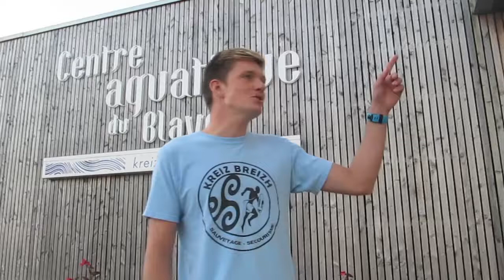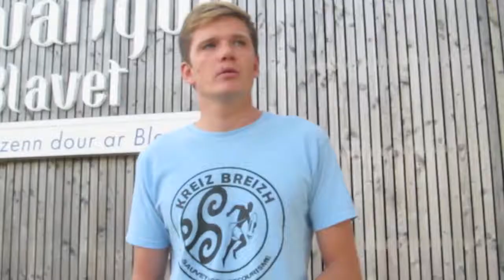Nerzh - Kreiz Breizh Sauvetage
💡 Mise en lumière sur William et Pierre de l'association Kreiz breizh sauvetage secourisme , qui transmettent leur passion et forment des jeunes de tout le Centre Ouest Bretagne ! 💪🏊‍♀👏

Un grand remerciement pour l'accueil, les échanges et de contribuer un peu plus à la sécurité de tous ! 👌

Nerzh, c'est du bouche à oreille avant tout : alors n'hésitez pas à partager !🙏